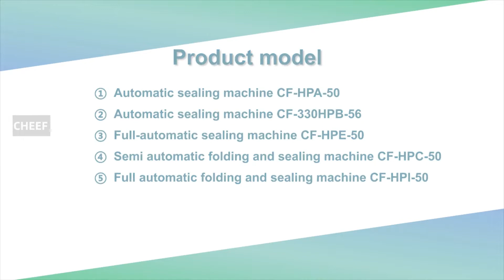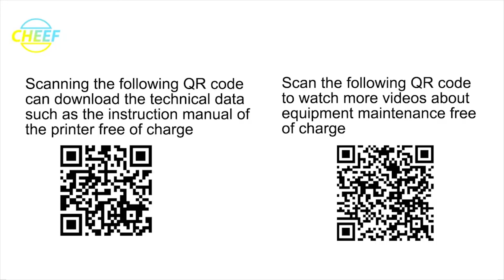Let's take a look at the automatic sealing machine CF-HPE-50!